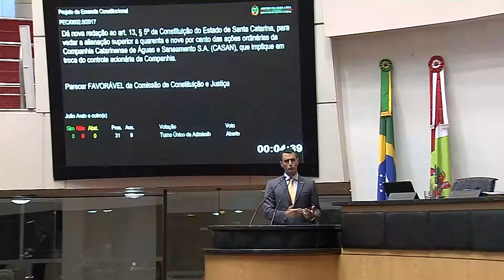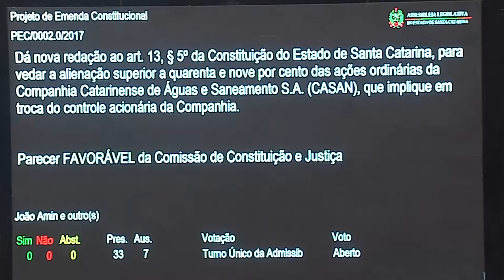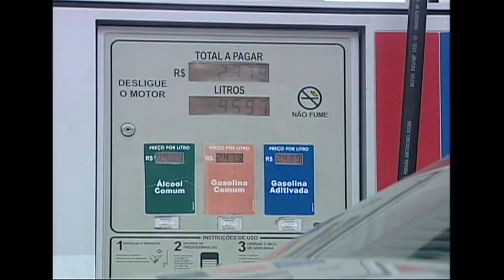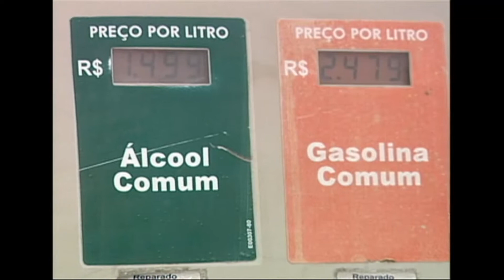Jornal da Tarde - Proibição de privatização da CASAN é analisada em plenário - 17/15/17